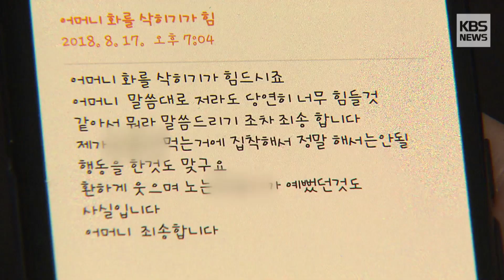[다시보기] "볼 꼬집고, 강제로 먹이고" 또 아동학대 의혹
부산의 한 어린이집 점심 시간.

교사가 밥을 먹던 아이의 볼을 꼬집어 들어 올립니다.

음식을 다 삼키지 않은 아이에게 계속 밥을 먹이기도 합니다.

이번엔 낮잠 시간.

자는 아이의 얼굴 위로 이불을 덮는가 하면, 자고 있던 아이들을 깨우지도 않고 이불을 빼버립니다.

이 어린이집 4살 반에 다니는 아동 7명 중 6명이 해당 교사로부터 학대를 받은 정황이 담긴 영상입니다.

학부모들은 아이들이 어린이집에 다녀온 뒤에 불안 증세를 호소했다고 말합니다.

[인터뷰]피해 학부모
"어린이집 앞에서 안 간다고 막 드러눕고 울고, 계속해서 어린이집 안 가도 되느냐고 물어보고, 불안해하고.. 한 번도 그런 적이 없는데 옷을 입은 채로 용변을 보기도 하고.."

이상한 행동을 보이는 자녀가 걱정돼 어린이집을 찾아간 학부모들은 교실 내 CCTV를 확인해 학대 정황을 파악했습니다.

어린이집 원장도 학대 정황이 있었던 사실을 인정했습니다.

[인터뷰]해당 어린이집 원장
"아동학대 부분에 대해서는 인정하시는 거예요?". "네"

학대 의혹을 받는 보육교사는 어린이집 원장과 자매지간으로. 현재 면직처리 된 것으로 확인됐습니다.

어린이집의 두 달 치 CCTV를 확보해 수사 중인 경찰은 해당 보육교사를 소환해 신체적, 정서적 학대가 있었는지를 수사할 예정입니다.